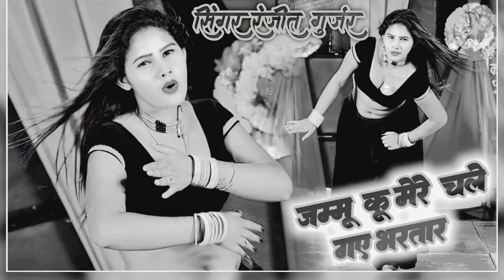जम्मू कू मेरे चले गए भरतार ll Singer Ranjeet Gurjar New Rasiya 2024 ll#gurjarrasiya